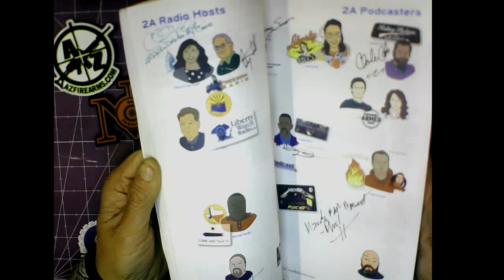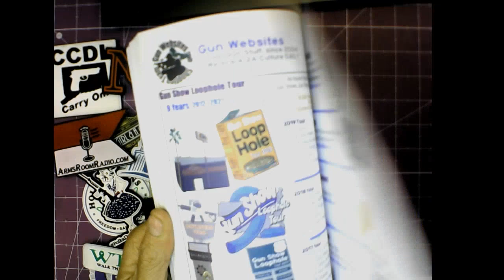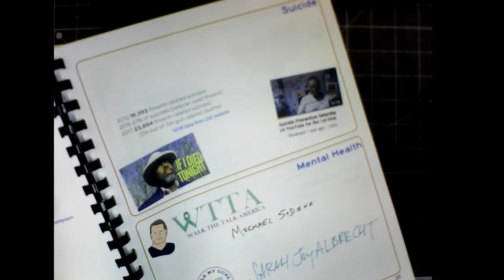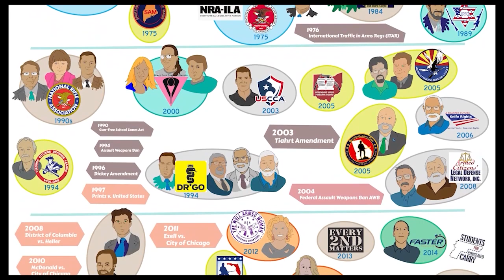Mike Sodeni, Walk the Talk America WTTA - SHOT Show 2022, 2A Resource Handbook Signatures # 26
Mike Sodeni, Walk the Talk America WTTA
 SHOT Show 2022
2A Resource Handbook  Signature # 26

in the gun industry for 3 generations as an importer
Jun 15, 2018 co-founded Walk The Talk America
– focuses on the mental health issues and suicide prevention from the firearm community